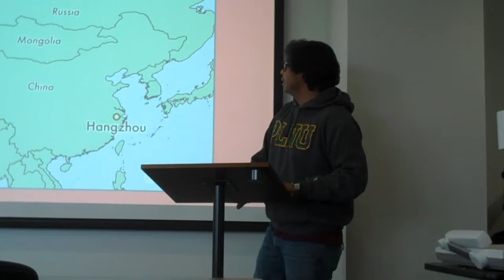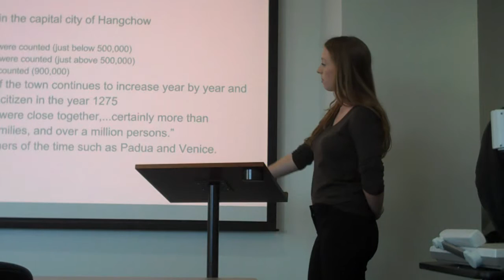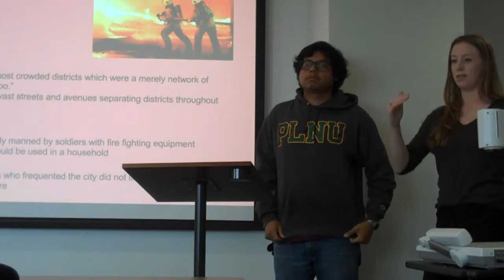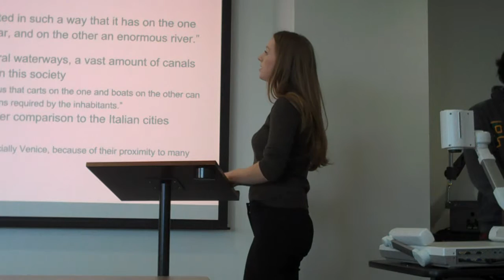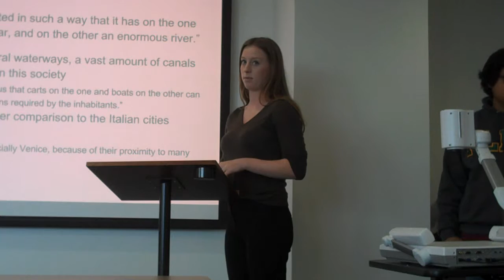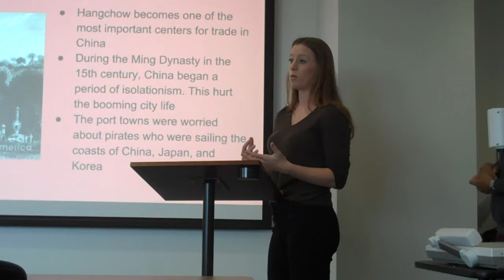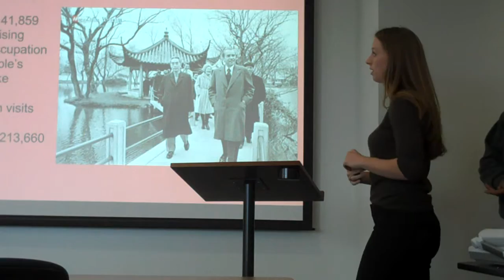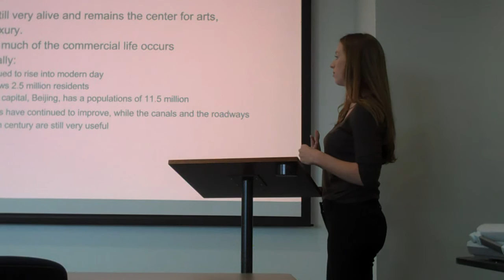Early East Asia Presentation by Tara and Cesar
The City (China)